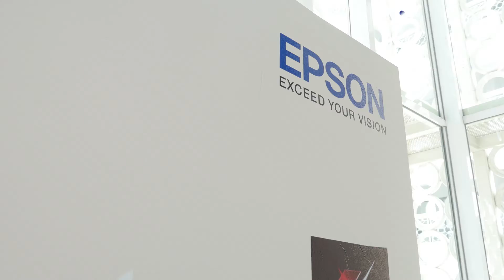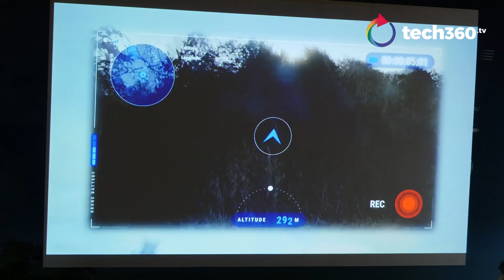World's First 3LCD 25,000 Lumens Laser Projector by Epson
Join Melissa in Yogyakarta, Indonesia to witness Epson's launch of the world's first 3LCD 25,000 lumens laser projector that is set to revolutionise large scale projections.

Ever wanted a bird’s-eye view of the world around you? Epson and drone makers DJI take augmented reality to the next level with the Epson Moverio BT-300 AR glasses. Now you can enjoy aerial views without having to change your eye line!